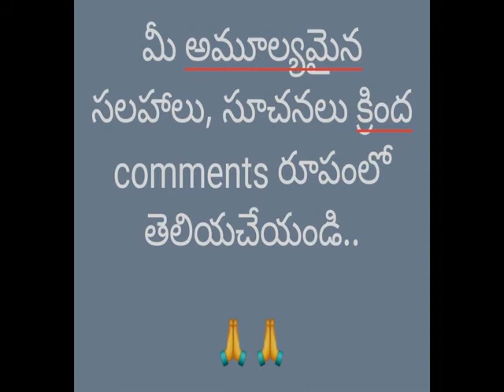Antaryami - Vijaya Saadhanam విజయ సాధనం